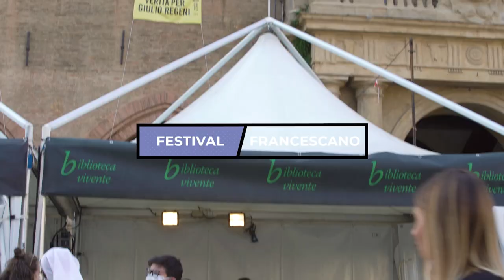Festival Francescano 2022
Festival Francescano 2022: fiducia, oltre la paura.
Dal 23 al 25 settembre in piazza Maggiore a Bologna